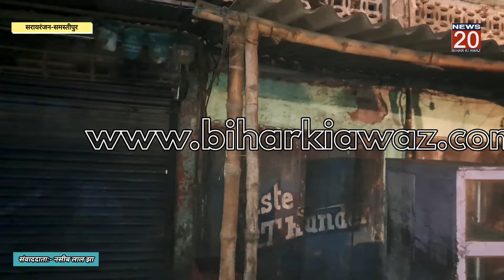Samastipur:बिग ब्रेकिंग- गोलियों की तरतराहट से थर्राया सरायरंजन बाजार।@NEWS20BIHARKIAWAZ।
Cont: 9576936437